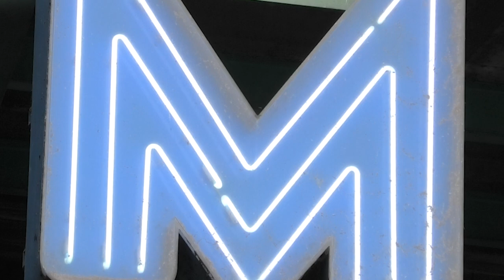MAMY TAK BLISKO - SEWERYN KRAJEWSKI - SEBASTIAN KRAJEWSKI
Mamy tak blisko  - muz/sł - SEWERYN KRAJEWSKI
(Demo)
Wykonanie: Seweryn Krajewski, Sebastian Krajewski

Zdjęcia: Grzegorz Adach